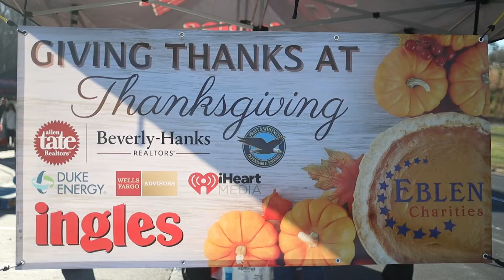Eblen Turkey Giveaway 2022